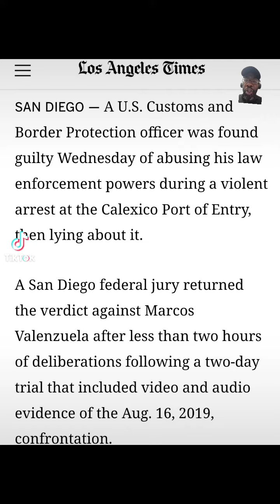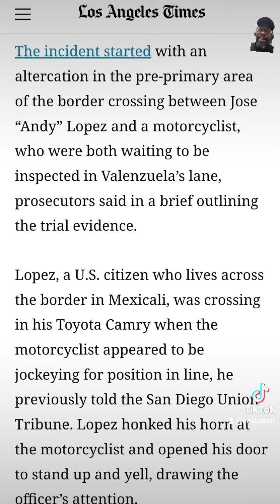Lying border agent found guilty in federal court for excessive force and being a liar.